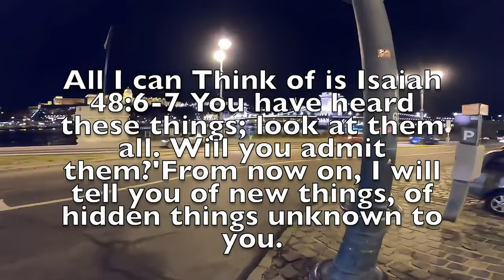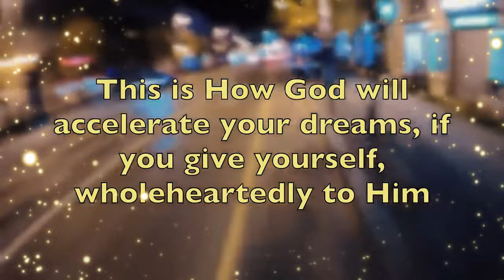🇭🇺This is How Budapest is Done: Fun, Easy and Thrilling! Fedezd fel Budapestet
No better way to experience Budapest than with a scooter – no traffic, inexpensive, and what an exhilarating experience to be out there on those lively Budapester streets, with the wind hitting your face and stimulating all your senses. Hard hitting music with crazy edits and it's on! Oh, me oh my!

Nincs jobb módja Budapest felfedezésének, mint egy robogóval. Nincs forgalom, költséghatékony, és milyen élvezetes élmény azokon a mozgalmas budapesti utcákon lenni, a szél arcodba csapva, érzékeidet stimulálva… óh, jaj!

No hay mejor manera de experimentar Budapest que en una scooter. Sin tráfico, económico y ¡qué experiencia tan emocionante estar ahí en esas bulliciosas calles de Budapest con el viento golpeándote la cara, estimulando todos tus sentidos… oh, que estimulante!

Scooter the World
Expat on a Scooter

✝️ Cover all the earth 🌍

Thank you Father Lord for showing me things I never knew. You are making everything new again and have brought Joy back into my life. Forever grateful.

I pray for you Budapest, I pray for you Europe, I pray for you Mexico, I pray for you America you will see the goodness of the Lord! You will see His goodness for His glory is strictly reserved for His beloved.

Show Us Your Glory
In Jesus’ mighty name I pray, amen.